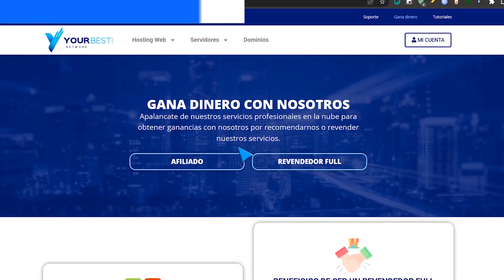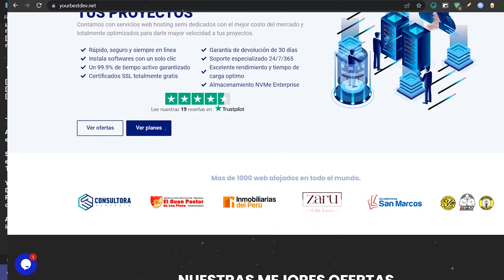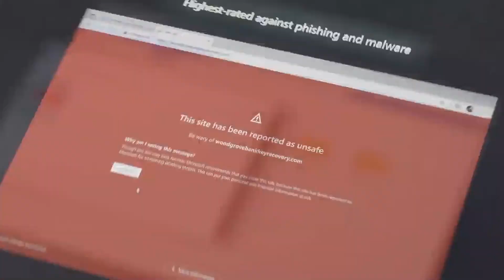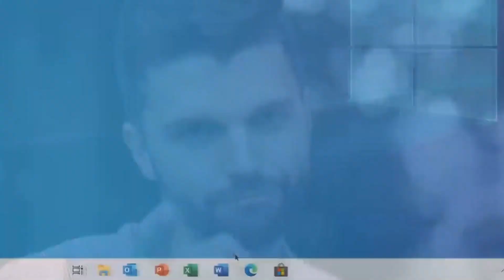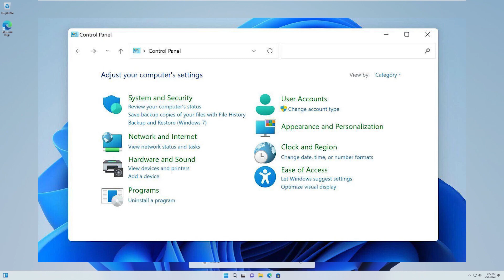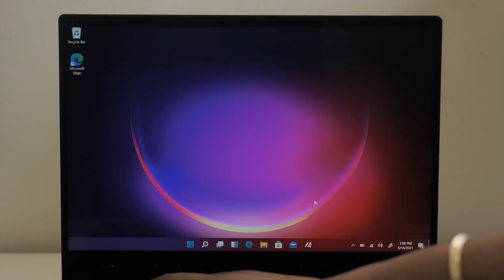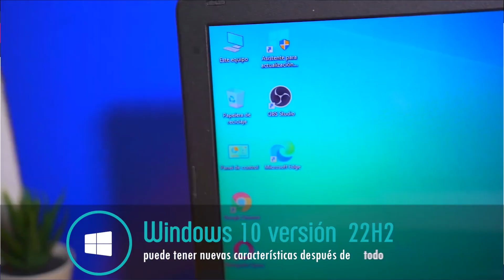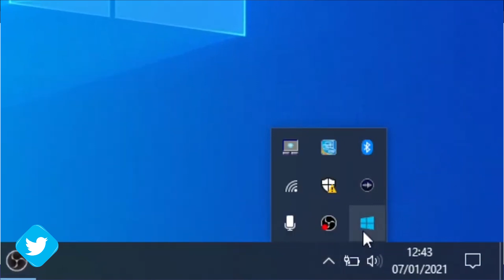🤩REVELAN! PANEL de CONTROL VIVIRA MÁS en Windows 11 / Windows 11 23H2 CANCELADO!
✨Se parte de los socios revendedores full de Your Best Dev➜➜

📛Omite publicidad y te lleva al enlace directo para obtener el archivo.